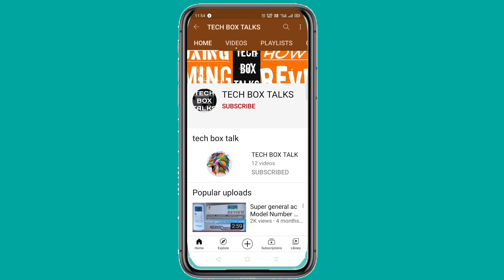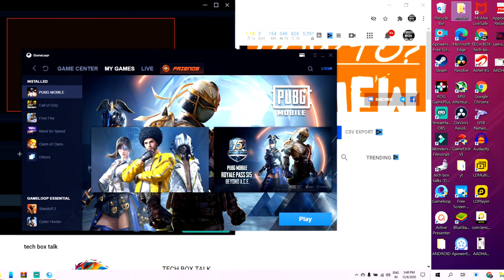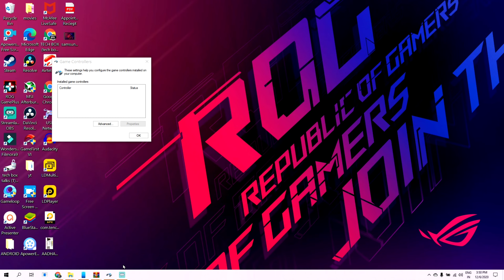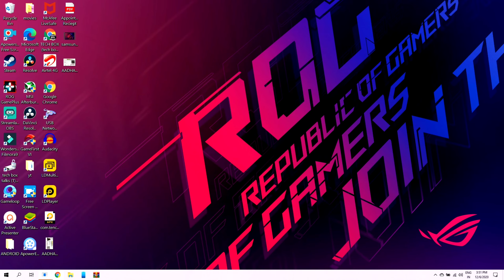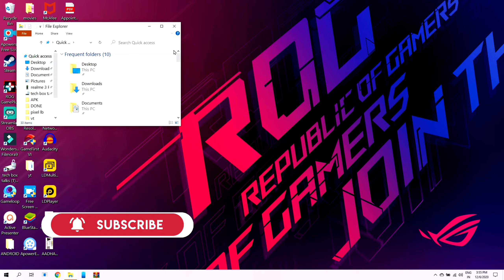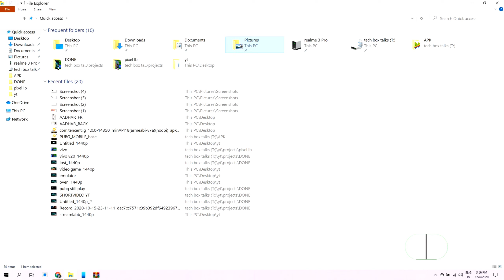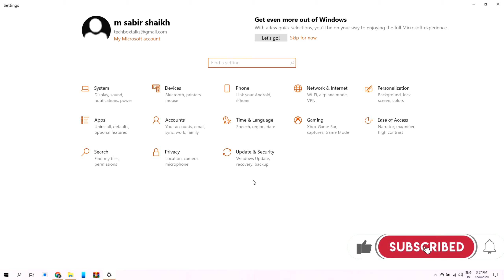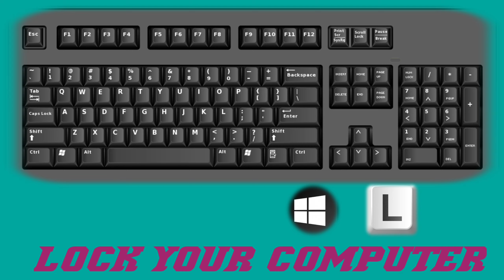how to work frequently on keyboard. keyboard shortcuts. keyboard hotkeys. tech box talks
how to use Google meet to share screen|  Google meet|  best meeting app from Google|  tech box talks
My laptop : ASUS ROG Strix G15 (10th Gen i7-10750H, 16GB RAM, 1TB SSD, 6GB NVIDIA GTX 1660 Ti Graphics, 15.6” FHD 144Hz Display, RGB Keyboard, WiFi 6, Windows 10, Mouse & Pad) Electro Punk - G512LU-HN195T

Intel Security McAfee LiveSafe 2017 - for Unlimited Devices 1 Year Subscription compatible
Kodak T210 150cm Three Way Pan Movement Tripod for Camera (Black)

Zebronics Zeb-War Gaming USB Keyboard and Mouse Combo(Black)

Zebronics NC5000M Laptop Portable Cooling Pad with Dual LED Fan